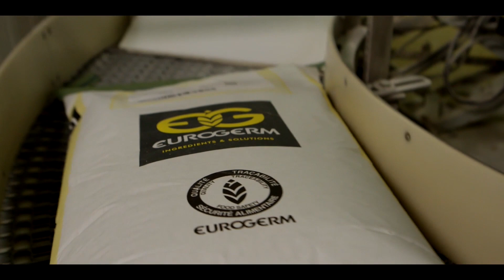At the heart of EUROGERM (EUROGERM video, version in English)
Discover what goes on behind the scenes at Eurogerm !
Ingredients & Solutions for the wheat, flour and bread sector